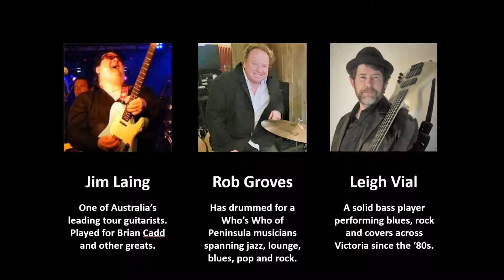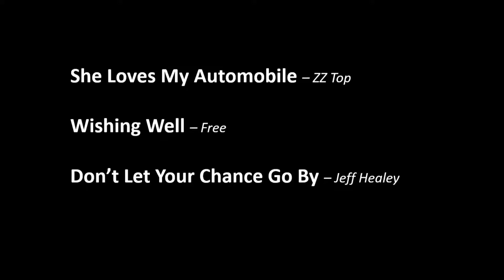Live Demo grabs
A few grabs from our recent live demo.
Includes ZZ Top's 'She Loves My automobile', a driving Texas Blues shuffle, Free's classic 'Wishing Well', a great rolling rock tune, and 'Don't Let Your Chance Go By' from the Blues Rock legend Jeff Healey.